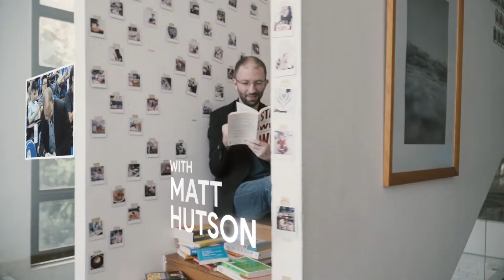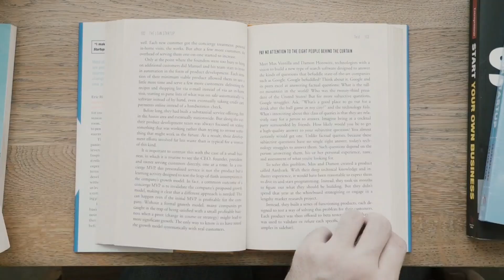3 Nonfiction Reading Mistakes You're Making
Are you making any of these 3 nonfiction reading mistakes? ⠀
1️⃣Highlighting is used for reminders about important takeaways when you revisit a book.⠀
Highlighting doesn't help you to remember well unless you do something with the knowledge.⠀
2️⃣Not writing your thoughts or questions down immediately while reading.⠀
It's better to take a few seconds to write your thoughts or questions while reading than to let it slip away never to be remembered.⠀
3️⃣Not taking the time to do reading reflections seriously hinders your ability to sort, categorize, and prioritize what you learn.⠀
Take the time to write a short essay (summary or extensive research) on the major takeaways from your books in your notebook, document, or my Facebook Group, BookMattic Lifelong Learning Book Club.⠀

VIDEO CHAPTERS
0:00 Intro
0:24 Only Highlighting
1:52 Writing Your Thoughts Immediately
3:41 Reading Reflections
6:07 Conclusion
The first question I asked is whether you're not doing these. ⠀
Let me know if you do any of these or have a different approach.⠀
👉Join my Facebook Group to practice your reading reflections @ BookMattic Lifelong Learning Book Club⠀